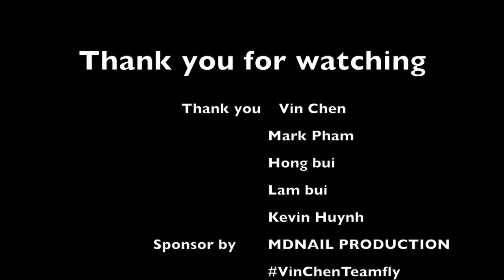NAILVLOG LỚP HỌC ANH VIN CHEN TẠI NEW JERSEY